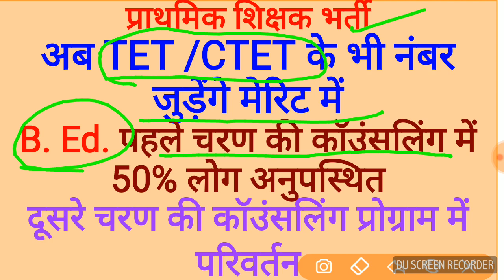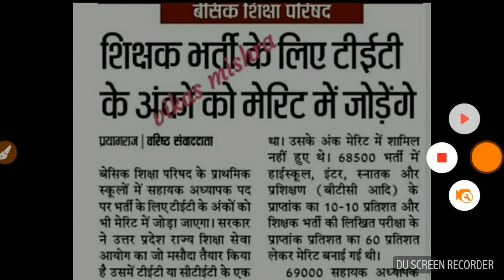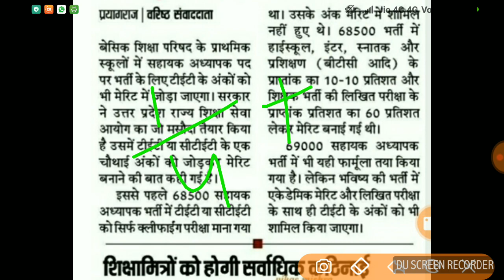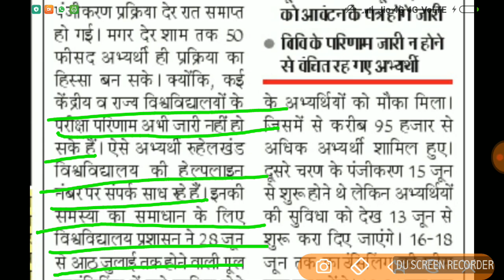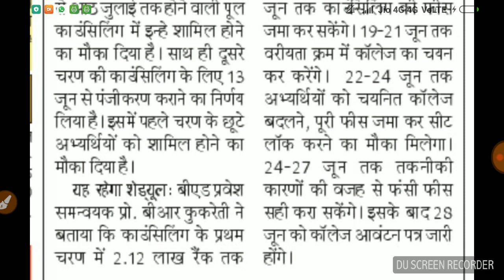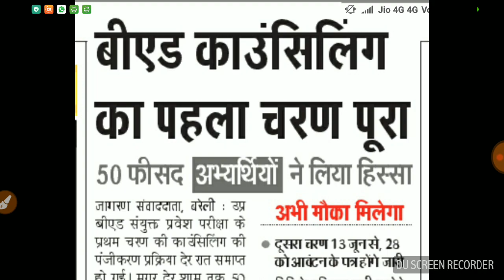TET और CTET के नंबर भी जुड़ेंगे अब शिक्षक भर्ती में , BEd conceceling का बुरा हाल 50% सीट खाली